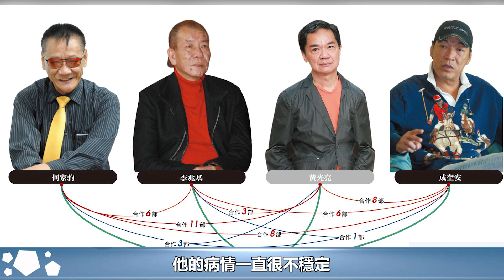香港惡人之首何家駒，3天輸掉千萬身家，臨終前只剩幾百塊，死後無人送終︱新義安︱14K︱崩牙駒︱向華強︱陳惠敏︱何家駒︱陳耀興︱洗米華︱馬廷強︱街市偉︱和勝和#黑白江湖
香港惡人之首何家駒，3天輸掉千萬身家，臨終前只剩幾百塊，死後無人送終